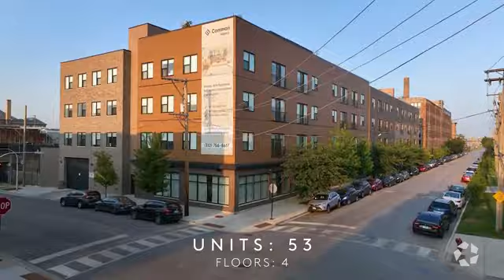Addamsj co living private room in Chicago luxury apartment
About Addams Co-Living (Private Room Rentals)
Welcome to Addams Coliving, contemporary coliving conveniently located in-between the Illinois Medical District, Pilsen, and University Village. Addams Coliving provides your own private bedroom in a furnished, shared apartment. These move-in-ready units come complete with a wide variety of appliances, toiletries, and furniture to make this your easiest move yet. Forget the hassle of moving trucks and couch-shopping, Addams Coliving streamlines city-living by offering the essentials you need for a smooth and enjoyable moving experience that lets you feel right at home, right away. Living area essentials: a couch, TV, rugs, decorations, dining table, and more. Bedroom essentials: a full-size bed frame and mattress, a bedside table, lamp, closet, mirror, trash can, and hangers. Enjoy a robust amenity experience at Addams Coliving: - Fitness Center - Yoga Studio - Coworking Space - Heated Parking Garage - Community Kitchen - Rooftop Terrace - Grilling Area - Tenant Lounge - Movie Room - Bike Storage - Package Receiving Room - Social Events Short-term lease options We offer a minimum of 3-month lease terms to fit with your lifestyle!

Addams Co-Living (Private Room Rentals) is an apartment community located in Cook County and the 60608 ZIP Code.

Unique Features
quartz countertops
electric
in-unit dryer
high end finishes
smart thermostat
coliving perks
in-unit washer
Yoga Room
gas
plank flooring
Range
stainless steel appliances
washer & dryer in-unit
Microwave
modern cabinetry
Movie Room
Refrigerator
resident lounge
scavenger